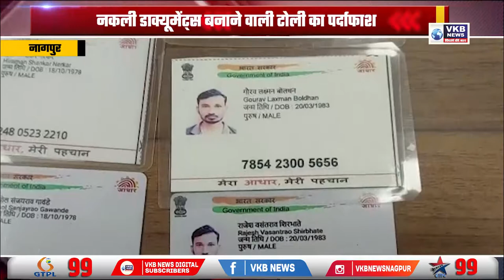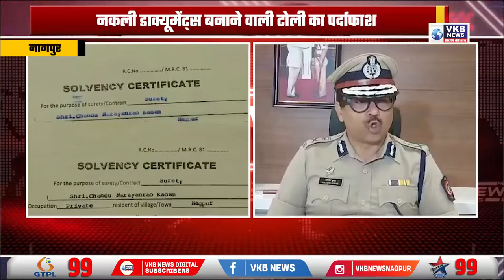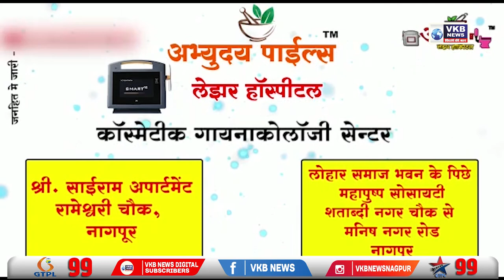नकली डाक्यूमेंट्स बनाने वाली टोली का पर्दाफाश